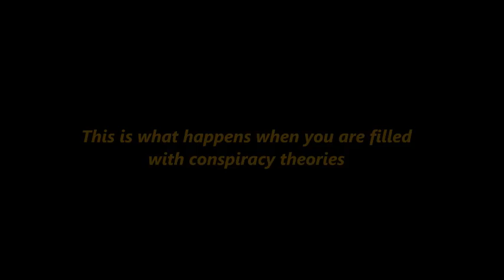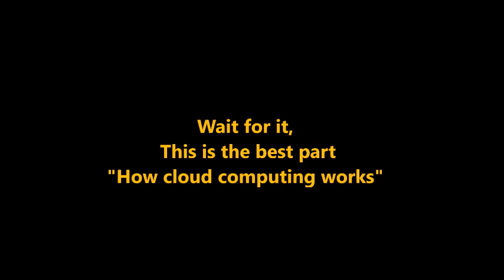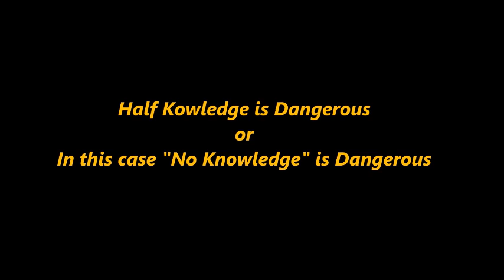Hilarious Interview: Effect on Cloud computing during storm and rains (in Hindi)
Watch this Hilarious video of Former IRS and Income Tax officer Vishwa Bandhu confidently explaining how data's can be extracted from the air, Sim memory transfers to Batteries of Mobile and effect of Bad weather on cloud computing.